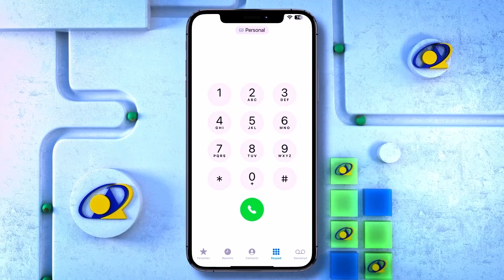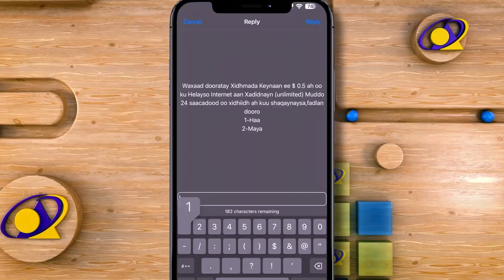Xubin ka tirsan Maamulka Degmada Gabilay uu kuurgalay haweenkii Hadhuudhka laga dhacay.